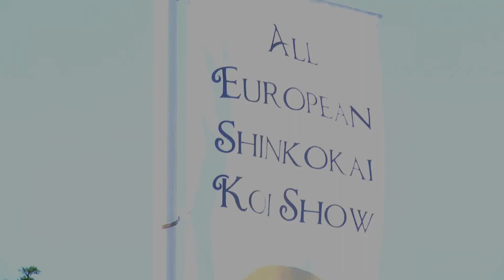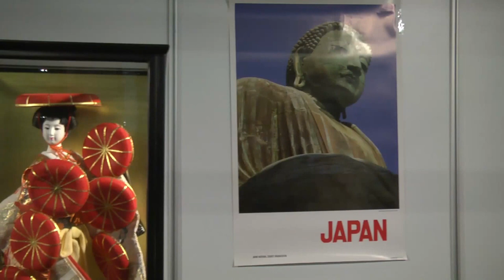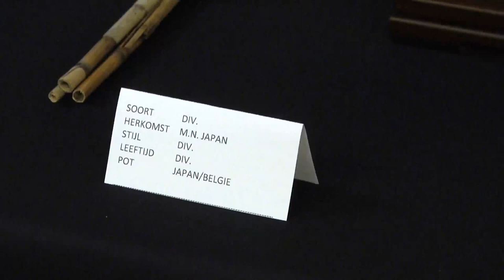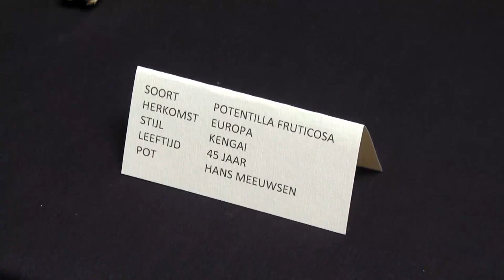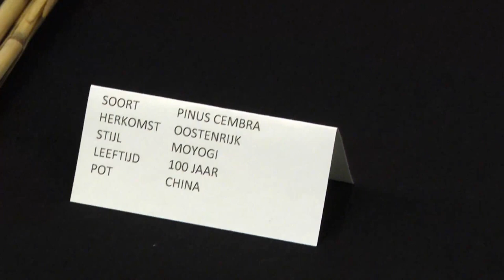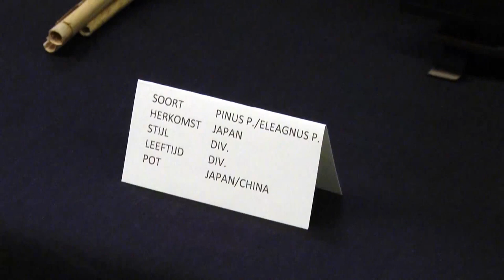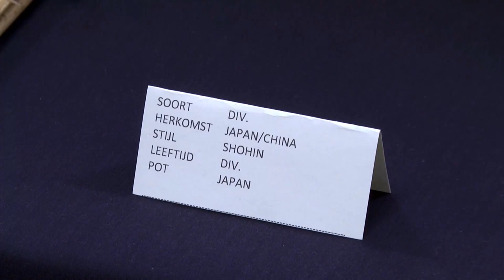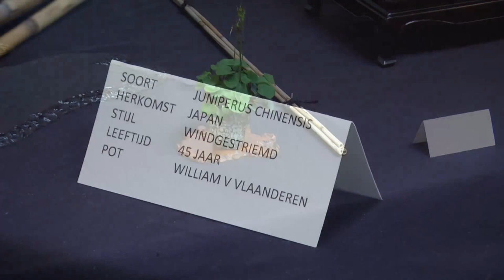All European Shinkokai 2013 - Bonsai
The bonsai of the All European Shinkokai 2013 koi show
Les bonsai du All European Shinkokai 2013 koi show